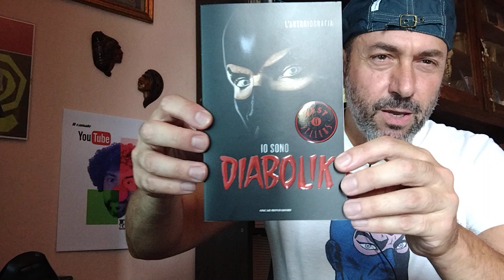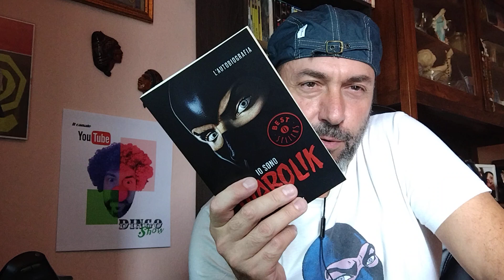IO SONO DIABOLIK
Prima edizione uscita il 15 giugno 2010 con copertina rigida 173 pagine Dimensioni ‎14.5 x 22.5. Scritto da Mario Gomboli, copertina Giuseppe Sartorio, interni Giuseppe Palumbo.